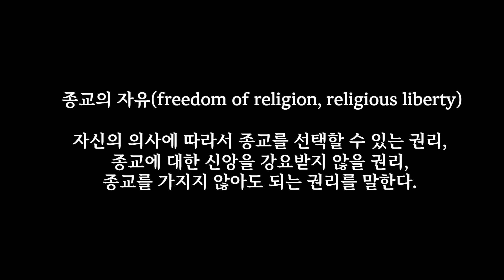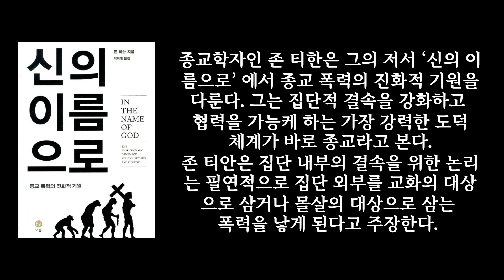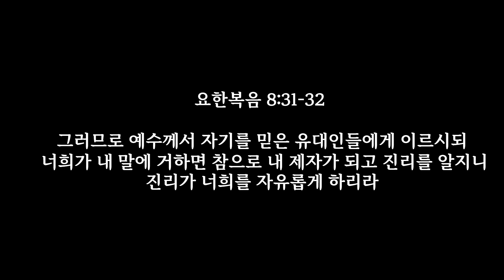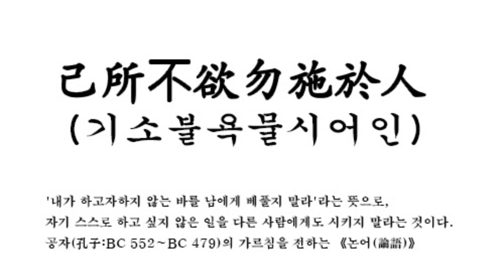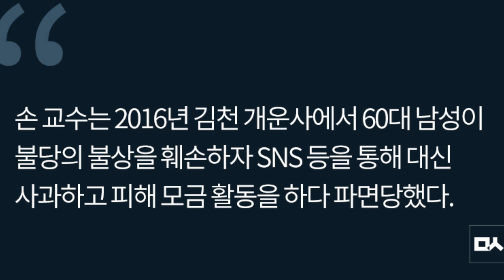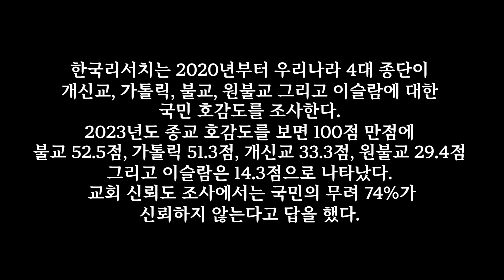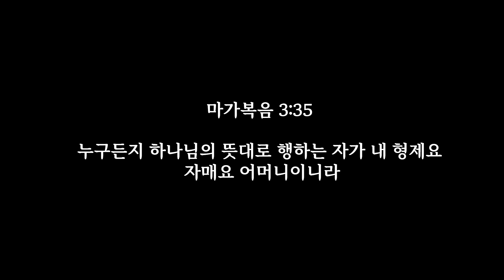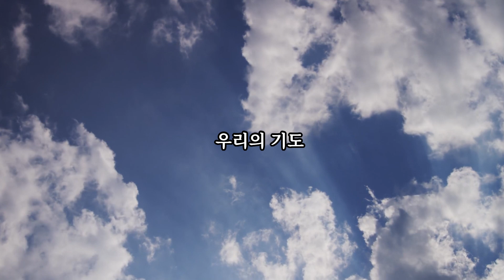[주일설교] 예수님은 기독교라는 종교를 만들기 위해 이 세상에 오신 것이 아닙니다. 기독교라는 종교를 만들어 나를 믿게 하라고 말씀하신 적도 없습니다.